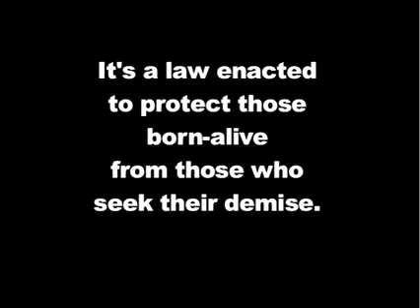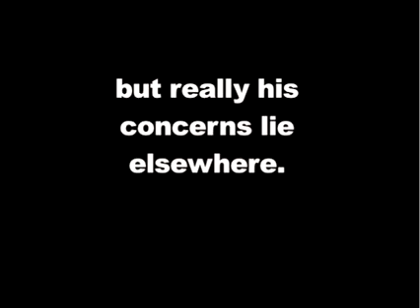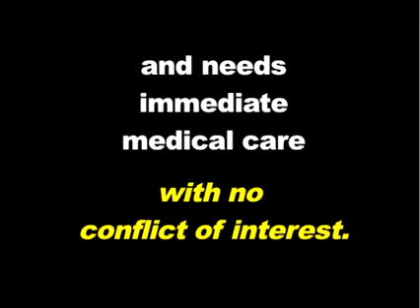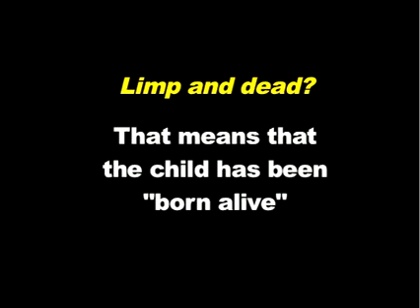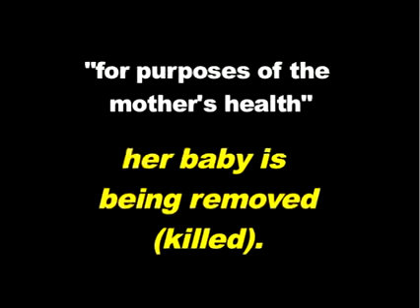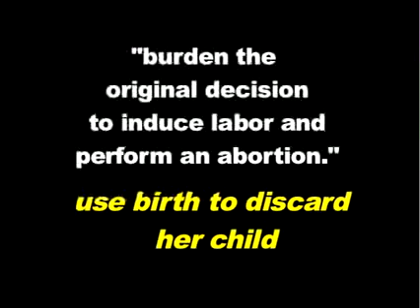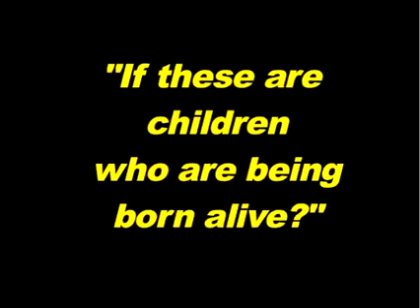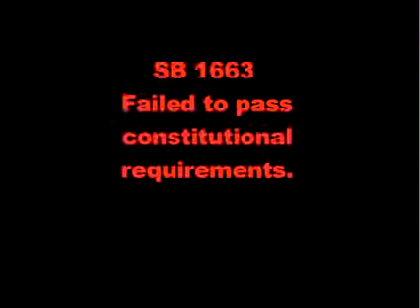Obama abortion bill for Living Babies Illinois Senate 1663 an act concerning abortion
Obama abortion bill against Living Babies  Illinois Senate  1663 an act concerning abortion